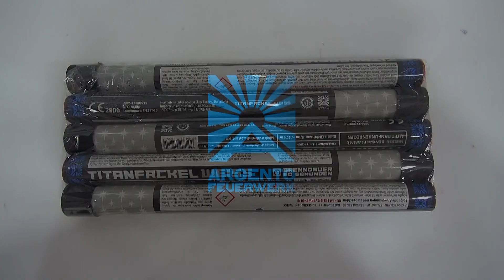Titanfackel Weiß - Bengalfeuer mit Titanfunken-Regen [Batch 2020]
DE:
FFL38T-W
Bengalfeuer mit Titanfunken "Titanfackel Weiß",  Kal. 17mm, 38g NEM pro Stück, CE Kategorie T1 (2806 - T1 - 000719), ADR 1.4S, Packing 20/5

Leuchtstarkes Bengalfeuer in Weiß mit langbrennenden Titanfunken.
Ideal geeignet für die Verwendung als Wasserfall an Brücken, hohen Gebäuden etc.
Achtung, der Artikel wurde in China unter Beachtung der dortigen Bestimmungen gefilmt - bitte bei Verwendung die Gebrauchsanweisung und die nationale Gesetzgebung beachten!

EN:
FFL38T-W
Bengal Flare with titanium sparks "Titanfackel Weiß",  Cal. 17mm, 38g NEC per piece, CE Category T1 (2806 - T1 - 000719), ADR 1.4S, Packing 20/5

Bright white bengal flare with long burning titanium sparks.
Perfect for usage as a waterfall effect, e.g. on bridges, high buildings etc.
Attention, the item was filmed in china following the local regulations - before use, please read and follow the instruction and your national laws!